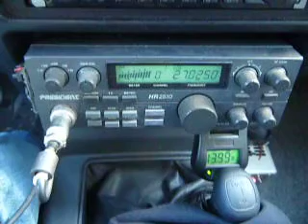01-04-2011 ModSquad BigPunisherTexas